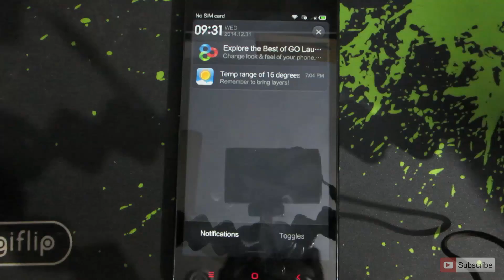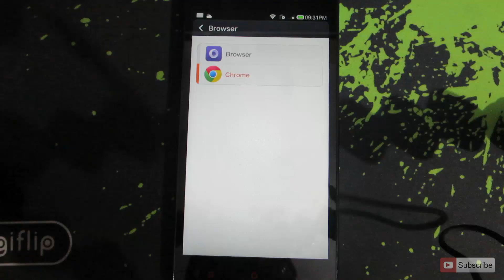How to Change the Default Browser to Google Chrome on Xiaomi Device or devices running MIUI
How to Change the Default Browser to Google Chrome on Xiaomi Device like MI3 / Redmi 1s  / Redmi Note 4g  or any device running MIUI